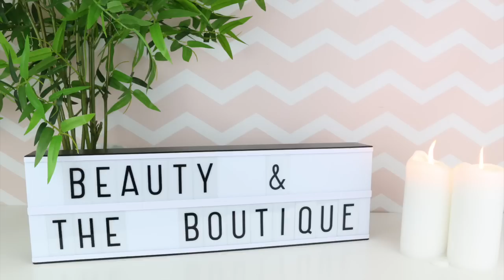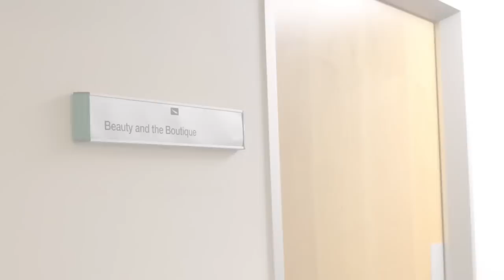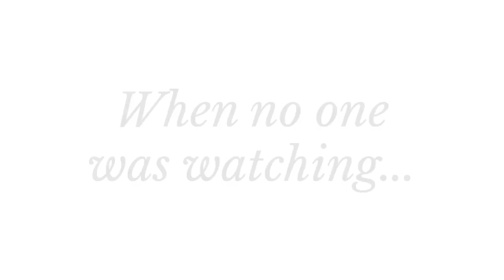BEHIND THE SCENES TOUR!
Hi Friends,

It really is true - the highs AND lows make life go round, and you couldn't have one without the other!

Luckily today is a REAL high point of my life - and I'm so excited to share with you Beauty and the Boutique's first official workspace!

It's Been Emotional!

From the humble beginnings of a second-hand car as my office and store to working from a tiny back bedroom to where Beauty and the Boutique is TODAY, it's been one heck of a journey!

Today,  join me as I take you on a tour behind the scenes of the new and official Beauty and the Boutique HQ...

A Final Note From Me...

A HUGE thank you from the bottom of my heart to YOU - for without YOU Beauty and the Boutique would never be!

I'm forever indebted.

Love,

Katie x x

THE small PRINT:
I have not been asked to make this video. I have not been paid to make this video. Everything I share in this video I share because as a Makeup Artist I love these products and swear by them for incredible results! My store was founded and is run by me with the help of a small yet awesome team.
I built from the ground up taking baby steps day-by-day over many years. I still have far to go, but I truly believe that If you have a dream be sure to follow it because one day you'll look back and realise that together all those baby steps you took made towards your dream made ONE GIANT LEAP!
Keep the faith and keep believing in YOU!

I could not do what I do without lovely people such as you, so I thank YOU sincerely from the bottom of my heart.

Katie xx